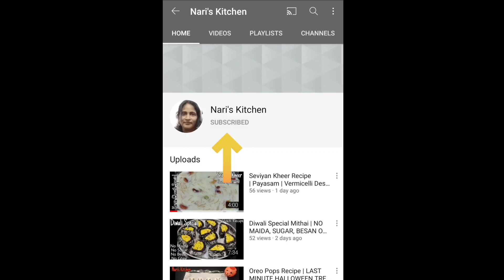Award winning Kitchen Garden |అవార్డ్ వచ్చిన కిచెన్ గార్డెన్ | Nari's Kitchen